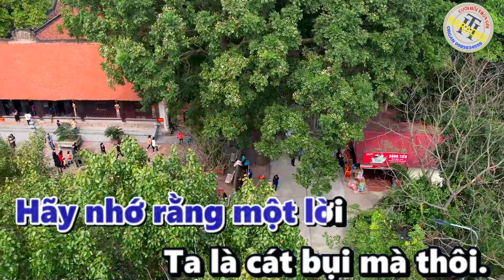Quán Trọ Trần gian - karaoke - ToNe Nam - organ Trần huân